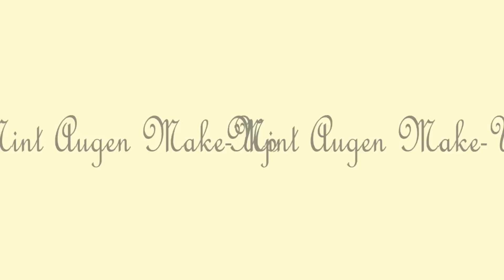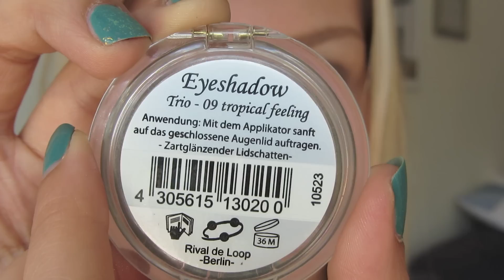Mint Augen Make-Up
Wie gefällt euch der Mint-Trend in diesem Sommer?

Ich wollte mit diesem Tutorial versuchen, meine neue Lieblingsfarbe Mint in ein Augen Make-Up zu integrieren, ohne gleich wie ein Frosch auszusehen ;)

Ein Tutorial von missglamorazzi hat mich übrigens zu diesem Look inspiriert, sie schminkt tolle Augen Make-Ups :)

Verwendete Produkte:

MaxFactor Colour X-Pert Eyeshadow "White Satin 1"
Catrice Absolute Eye Colour "040 Never Let Me Go!" Beige, Taupe & Dunkelbraun
essence Fruity LE eyeshadow sorbet 01
RdL Young Eyeshadow Trio "09 tropical feeling"
alverde kajal eyeliner "05 weiss"
benefit high beam
MaxFactor 2000 Calorie Volume&Curl
beauty uk blusher "nr. 4-orange"
essence Lippenstift "53 all about cupcake"